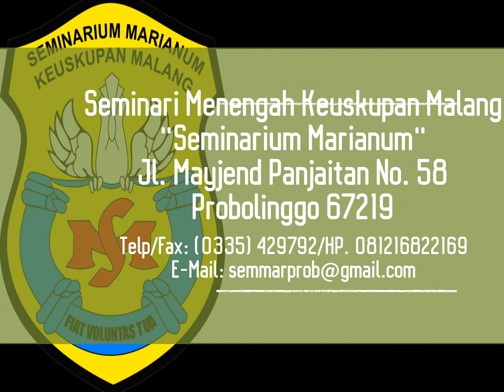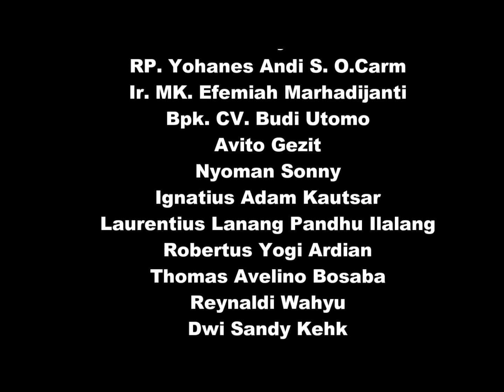SEMINARI MARIANUM SARANA MENJAWAB PANGGILAN TUHAN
Bagi yang terpanggil menjadi imam jangan ragu menjawab panggilan-Nya

Pendaftaran Calon Seminaris
1. 12-14 Januari 2018
2. 16-18 Maret 2018
3. 11-13 Mei 2018

Buruan daftarkan diri dan engkau akan merasakan kegembiraannya